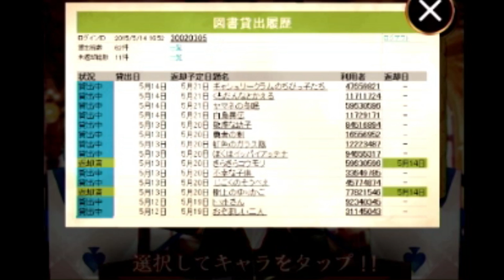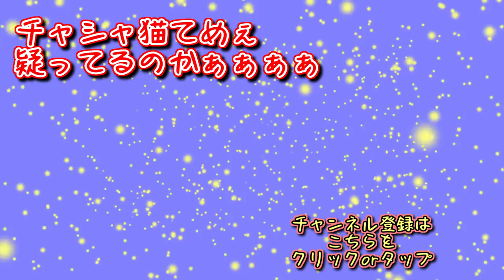いかれ帽子屋爆笑！？ダジャレがアリスを救う！？【アリスの精神裁判】実況 第三審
あなたはこのしおりに隠された意味が分かりますか？

アリスの精神裁判は、毎週土曜日の定期生放送でやっており、その時撮った動画を編集して投稿しております。